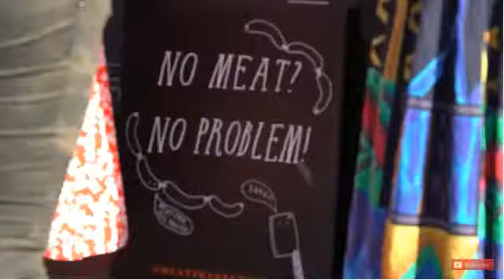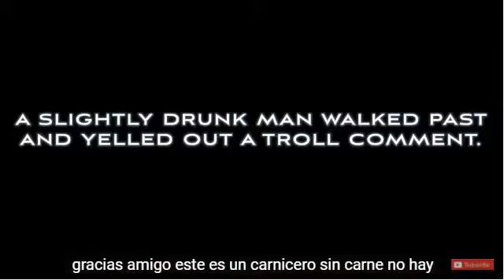Sainsbury's recibe a una carnicería sin carne en Londres y vegano debate con un troll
Al idiota que dice que se necesita carne para vivir, todos estos testimonios demuestran que no se necesita comer carne para vivir

Lo he traducido a español activando subtítulos automáticos y luego usando el traductor automático ya que no entiendo inglés. Es obvio que hay algunos errores en la traducción pero más o menos se entiende lo que dice.